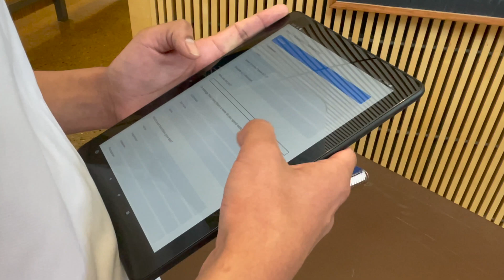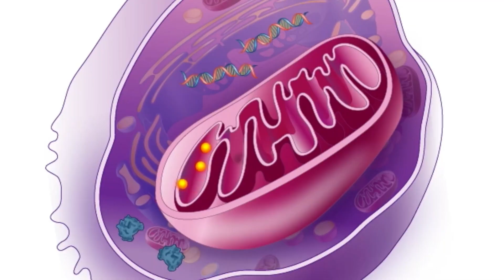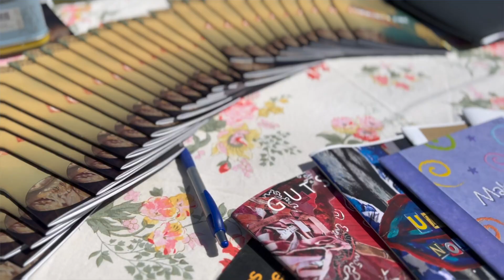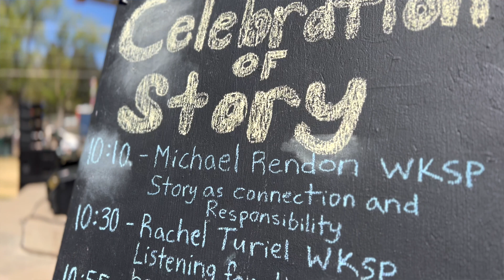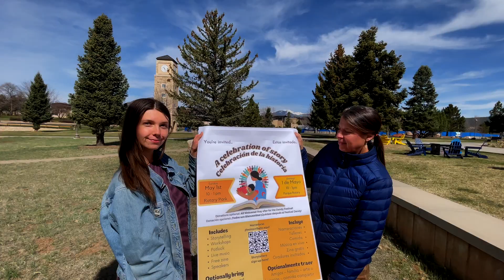2022 Undergraduate Research Scholar Award Winners | Fort Lewis College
The 2022 Undergraduate Research Scholar Awards recognize the most outstanding projects from each year's crop of amazing student researchers. This year's prizes go to undergrads working in biology, chemistry, sociology, philosophy, and environmental science.